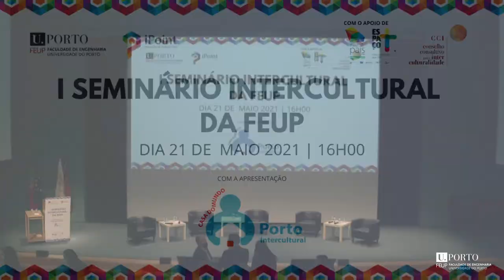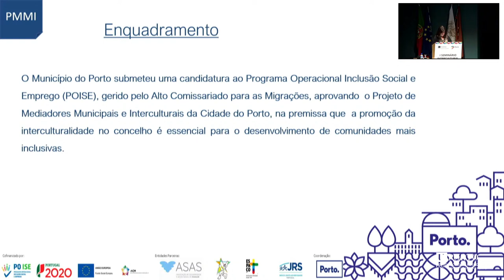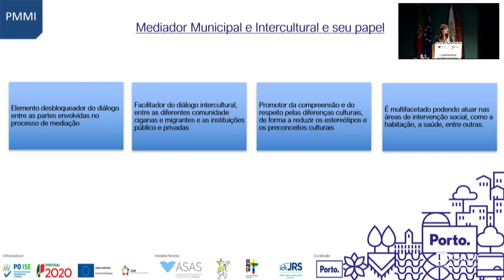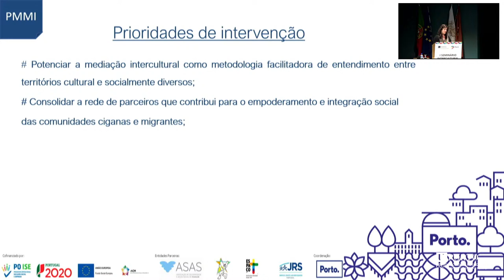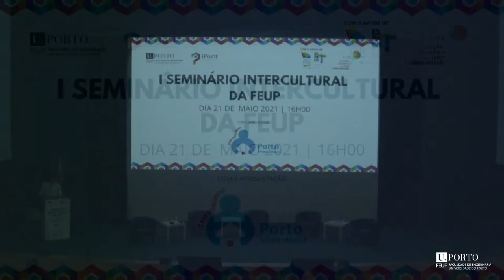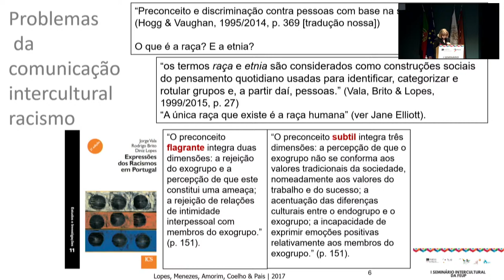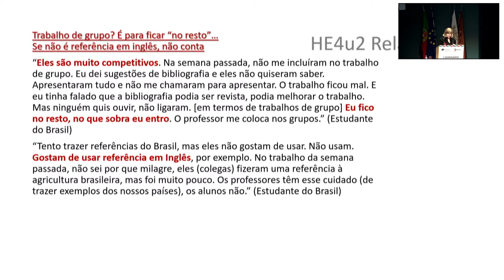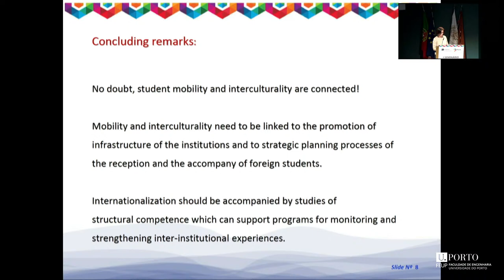I Seminário Intercultural da FEUP - iPoint